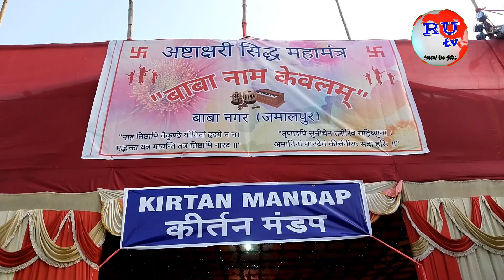RU tv | Babanagar Jamalpur DMS 72 Hrs Akhanda Kiirtana started